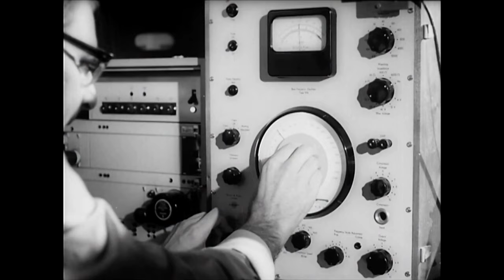Composing electronic music: Mauricio Kagel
In 2011, the Deutsche Kinemathek Berlin showed the exhibition
"Experimental Television of the 1960s and 70s."
with, among others, Mauricio Kagel's
Here you can see Mauricio Kagel recording at the Siemens Studio for Electronic Music
2011 zeigte die Deutschen Kinemathek Berlin die Ausstellung
„Experimentelles Fernsehen der 1960er und 70er Jahre“
mit u.a. Mauricio Kagels
Hier sieht man Mauricio Kagel bei den Aufnahmen im Siemens Studio für Elektronische Musik